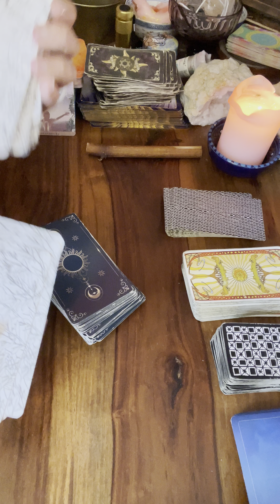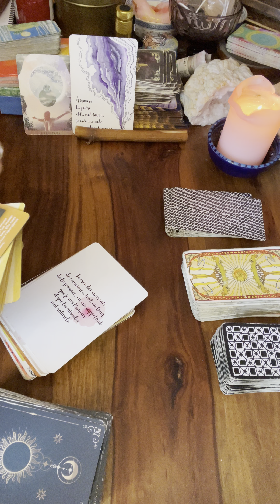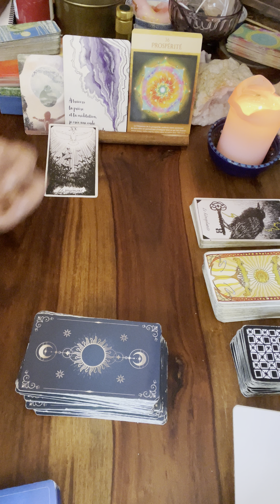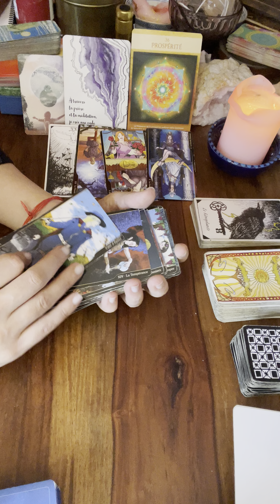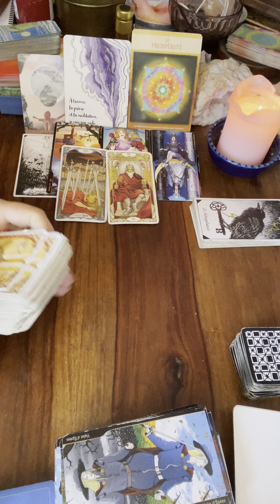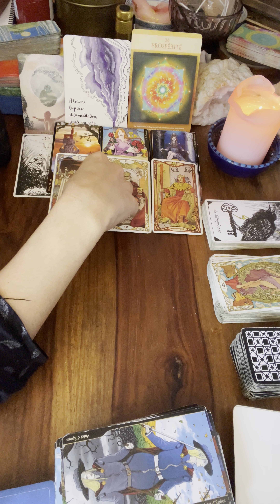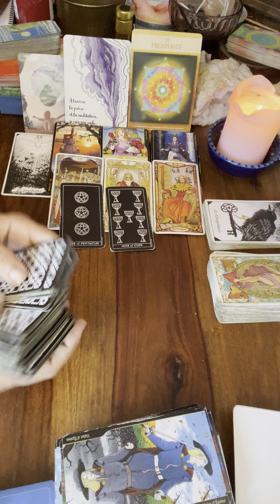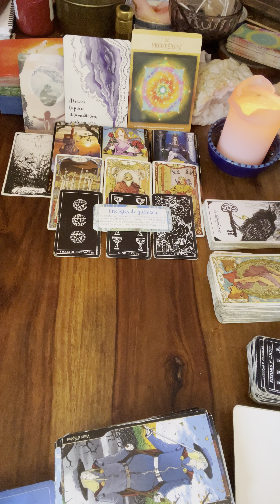🌱TAUREAU du 18 au 24 septembre🌸message pour toi#taureauhebdo